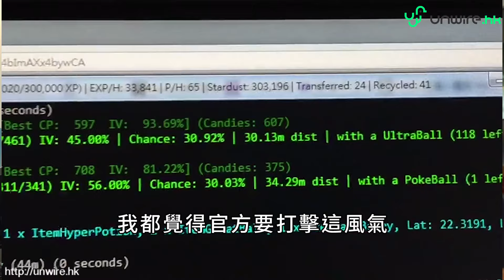外掛超離譜 美國限定都捉到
11/8今日新聞精選

Pokemon Go外掛離晒譜！快啲Ban晒佢！ 1.5小時升20Lv　瞬間轉移捉大隻牛

官方終於出手？《Pokemon GO》開始封鎖使用外掛者 IP 隨時累街坊

【有片睇】150 種原創小精靈！歷時 9 年自製《Pokemon Uranium》同人遊戲已可下載

聲明：本網 unwire.hk 絕不支持用外掛玩Pokemon Go的行為，此種舉對所有其他玩家而言都是非常不公平；而且用外掛是絕對會被Ban帳號的危險，也在此呼籲各位切勿嘗試用外掛玩Pokemon Go。
本網收到一位讀者報料，近日網上流傳著一款超級離譜的外掛，能夠令玩家不費吹灰之力就能快速升 Lv，而且還可以瞬間轉移到外地捕捉特有小精靈，要求我們報導出來，叫玩家們唔好再為呢隻遊戲課金或者再花時間落去，Niantic一日唔做野Ban晒外掛玩家，大家就唔應該再玩Pokemon Go！ 本網經過商議後，決定報導出來。 經測試後，結論就係：對其他玩家太唔公平啦！Niantic你好快啲Ban晒佢地！